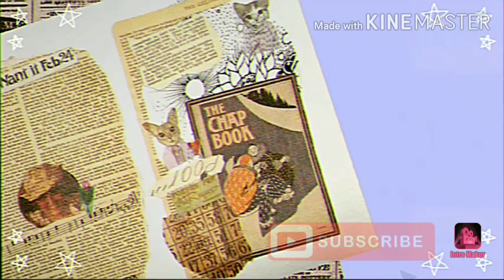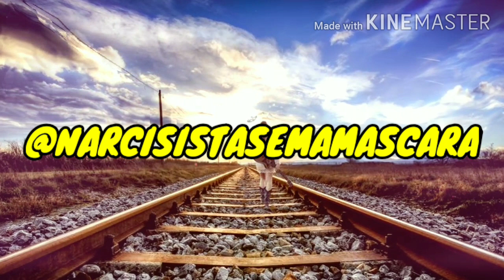ÊPAAAAAA 😱 O NARCISISTA JÁ ESTÁ COM OUTRA 💔 O QUÊ FAZER? SAIBA MAIS AQUI👆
Bem vindos ao canal Narcisista sem a máscara. Sou Caroline Delphino, sobrevivente de abuso narcisista, e abri esse canal com o intuito de ajudar outras vítimas assim como eu fui.
Portanto compartilhem os vídeos, sigam o canal, apertem o sininho e deixem o seu like, para que o canal cresça cada vez mais .

Página no Instagram : @narcisistasemamascara
Grupo no Facebook :  narcisismo perverso / relações abusivas